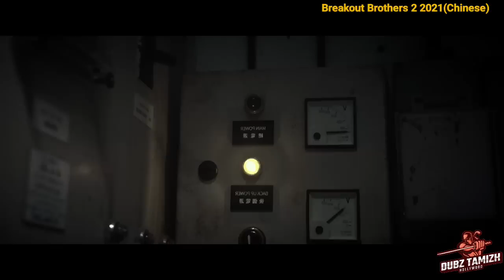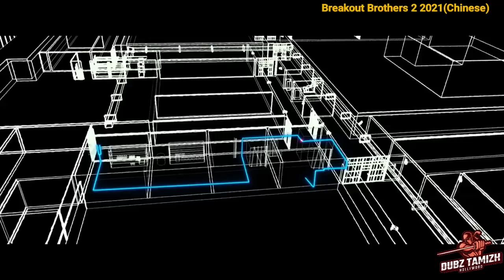எந்த ஜெயில்லையும் இவனுங்கள பூட்டி வைக்க முடியாது | Tamil Dubbed Movies | Dubz Tamizh